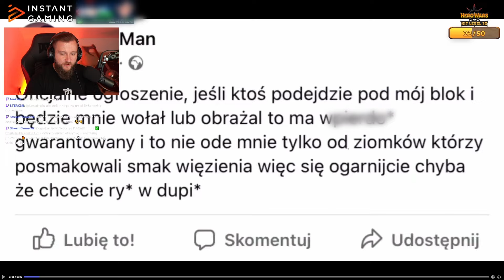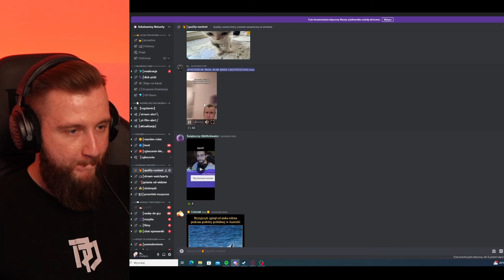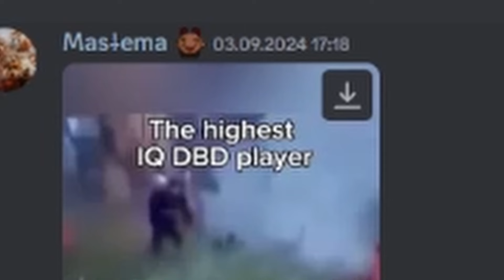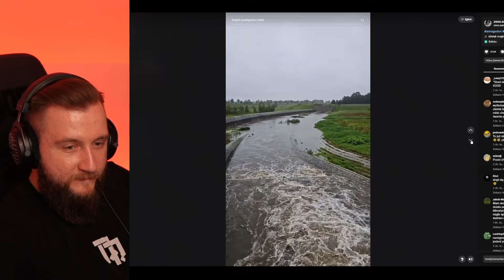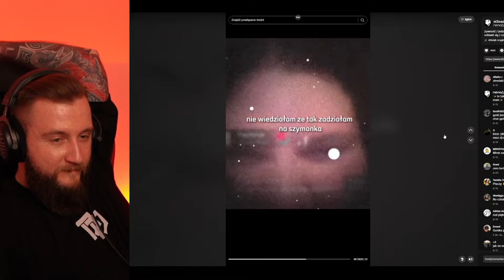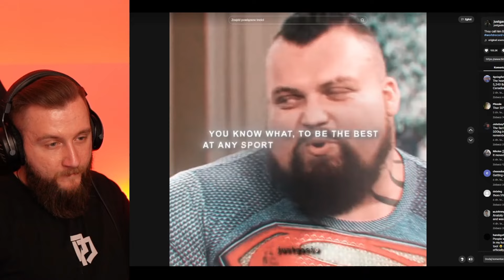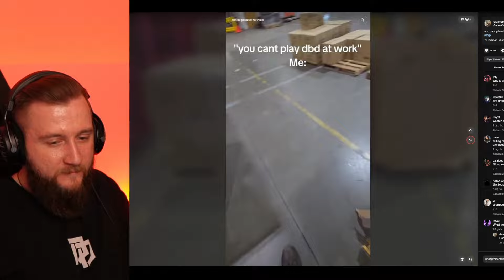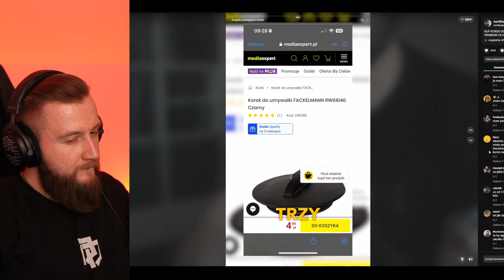UWAGA! TO NIE JEST KOBIETA! 🍆